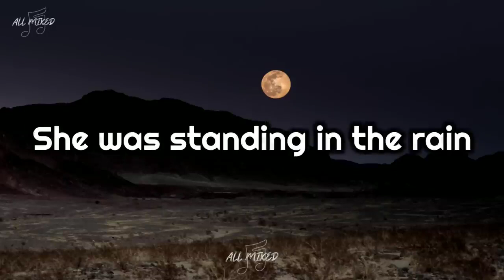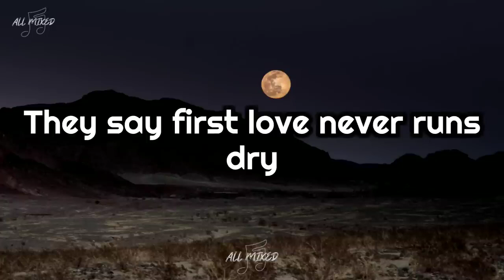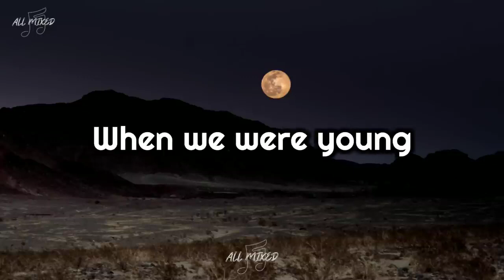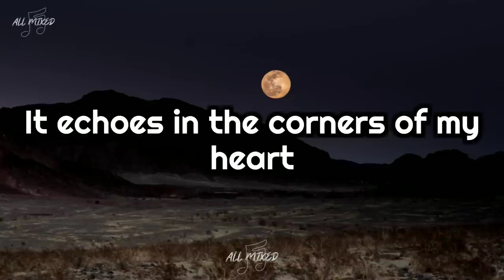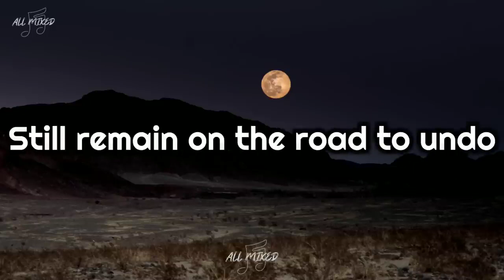Dennis DeYoung - Desert Moon (Lyrics)